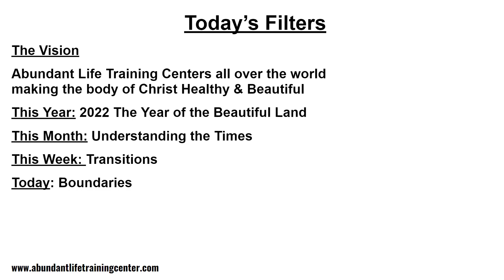Boundaries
Yesterday we discussed the water being deep in Ezekiel 47 and right after that passage the next section discusses the boundaries of the land. All throughout the Old Testament God was very precise about the boundaries for the promised land.

This is a time of year when God often begins to transition us to new levels, and I believe one of the first steps at new levels should be to establish boundaries. One of the most important things for us to establish boundaries around is our priorities. We must commit to and establish our priorities in our heart, because they will be tested.

In today's communion we are asking God to teach us about the importance of boundaries and we are asking him to help us establish boundaries around our priorities the way he intended and says is best.

Our physical bodies operate with boundaries. For example, our blood sugar and blood pressure both have boundaries for what is too high and what is too low. When the thresholds are crossed, a healthy body signals to release hormones that bring the levels back within the boundaries. One of the keys to establishing boundaries is establishing signals for when we go across the boundaries.